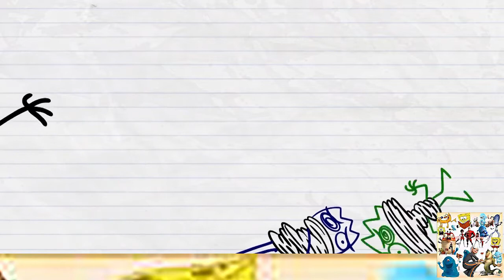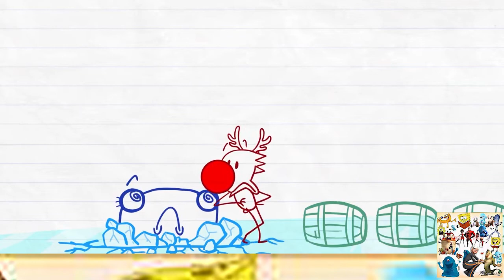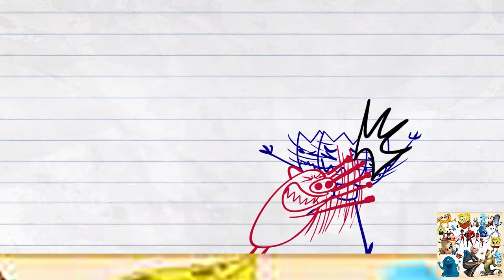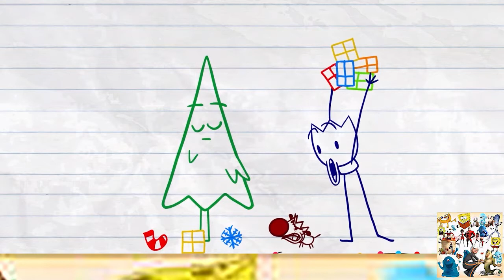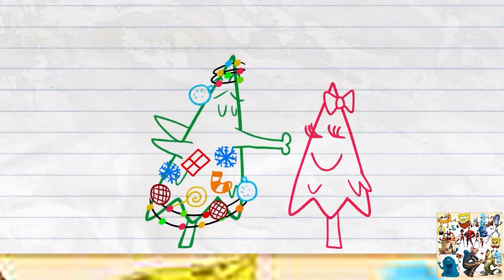Pencilmate, spiderman generation fun and funny dog ​​funny, веселый и веселый пес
Pencilmate